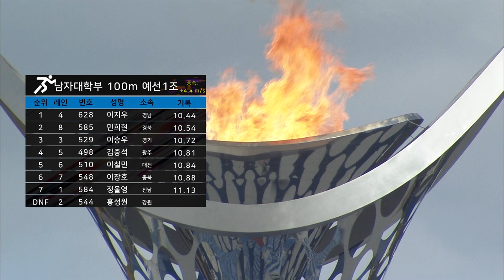육상 100m 남자대학부 예선1조 ㅣ 제 98회 전국체전